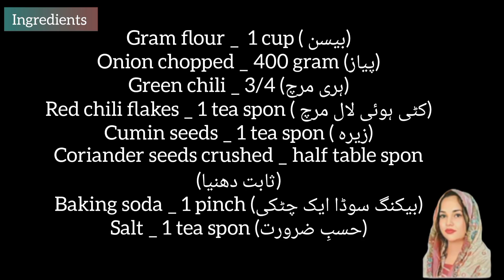Pakoda Recipe | Crispy Onion Pakora Recipe | Ramzan Special | Iftar Recipes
Aj me ap k lyr lay hun onion Pakora Recipe. pyaz kr pakoray banane ka tarika. vegetables pakora Recipe. veg Pakora Recipe. mix vegetable Pakora Recipe. pyaaz ke pakore. crispy pakora Recipe. spicy pakora recipe. Pakora Recipe. basan ke pakore banane ka tarika. | my Recipes |